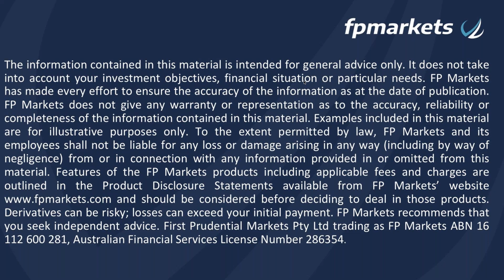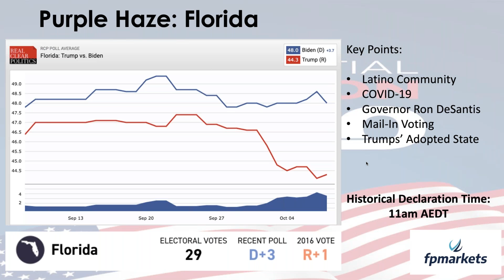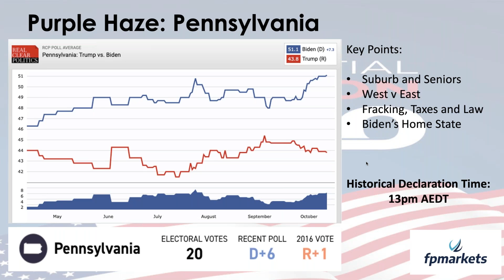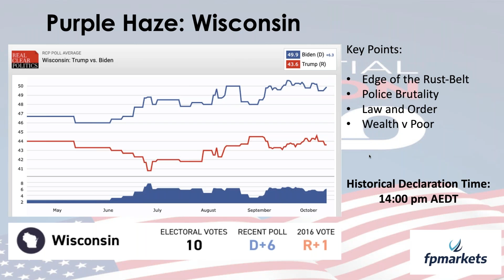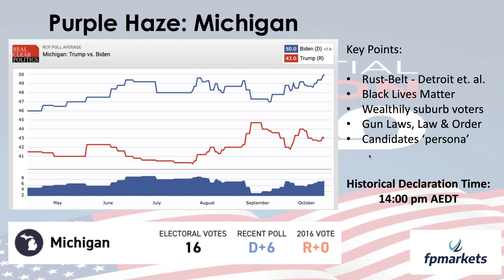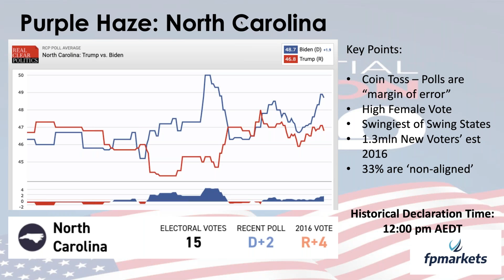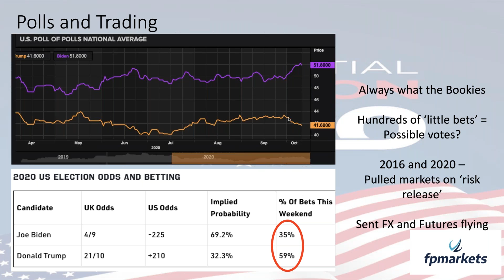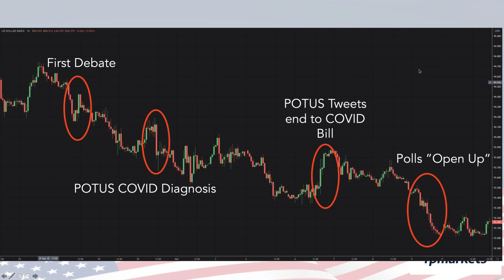FP Markets: Electoral College and Swing States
Purple "Swing" States, why do they matter and when they report on election day.
What could swing the election and swing markets with it.
Is history being turned on its head?
Does Trump's COVID diagios matter for the market?
A Blue Wave, A Purple Haze or Red Red Red? Taking The House, the Senate and Congress?